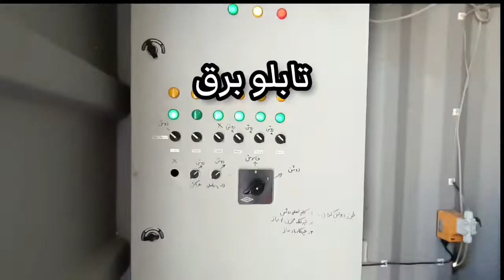بیوفیلتر تصفیه گاوداری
بیوفیلتر پویاژن آزما با روشی جدید بدون حوضچه ها بتنی انجام شده و قابل حمل هست. فضای بسیار کمی گرفته و کاایی بالایی دارد. در این روش از میکروارگانیسم ها استفاده میشود.